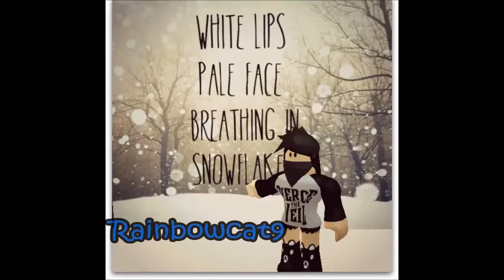Obby Fun 3 || Roblox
Just an extremely short video of some Obby. 'fun'
It wasn't very fun XD As you might've saw, I raged quit xD

Song -
1.) Misery Business - Paramore
2.) Dollhouse - Melanie Martinez

~ Rayne Roblox